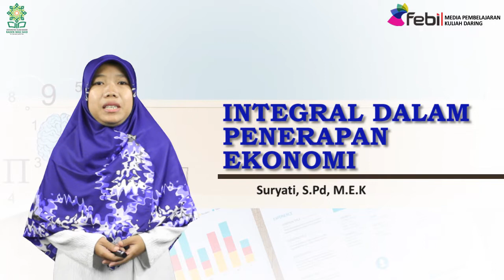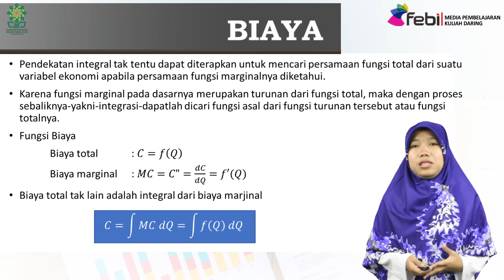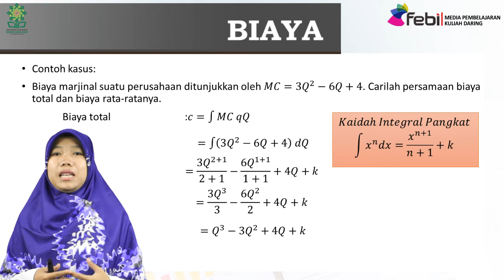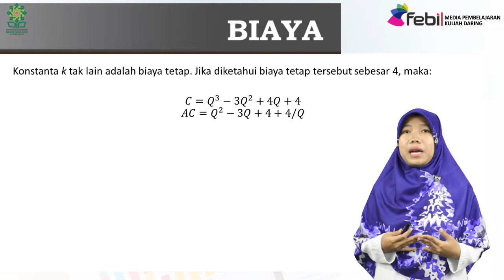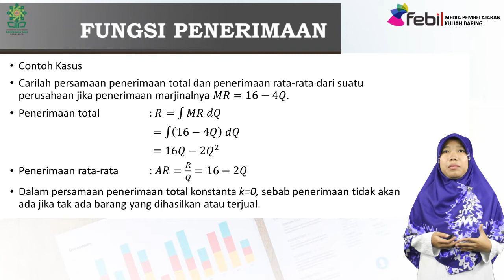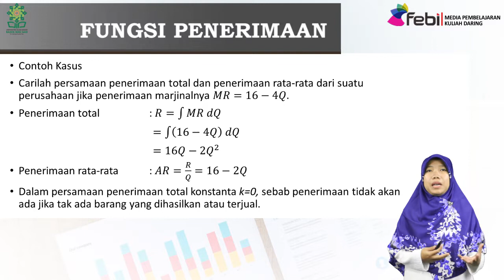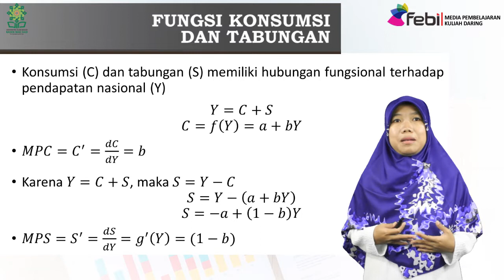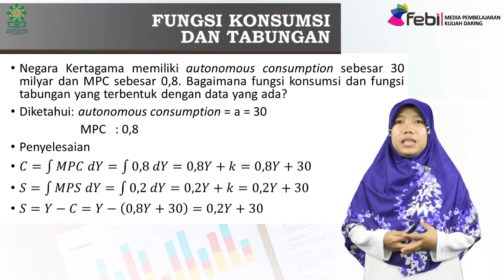Integral dalam Penerapan Ekonomi | Suryati, S.Pd., M.E.K.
Video Pembelajaran Daring Fakultas Ekonomi dan Bisnis Islam

Topik Kuliah: Integral dalam Penerapan Ekonomi
Mata Kuliah: Matematika Ekonomi
Dosen Pengampu: Suryati, S.Pd., M.E.K.